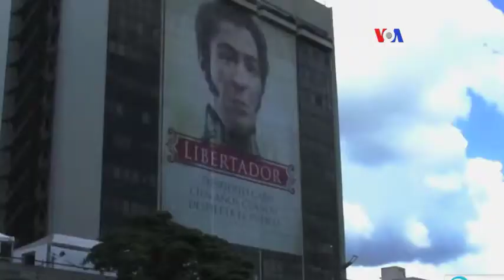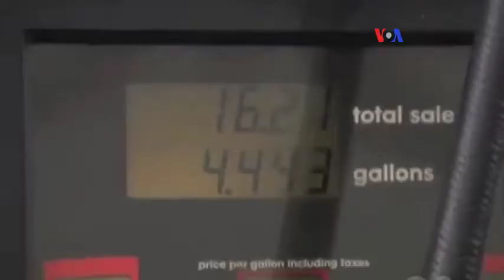Venezuela: avanzan las gestiones para vender CITGO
Petróleos de Venezuela lleva a cabo gestiones para finiquitar los detalles de la posible venta del complejo refinador Citgo Petroleum Corp, sin embargo, dirigentes opositores cuestionan la medida.